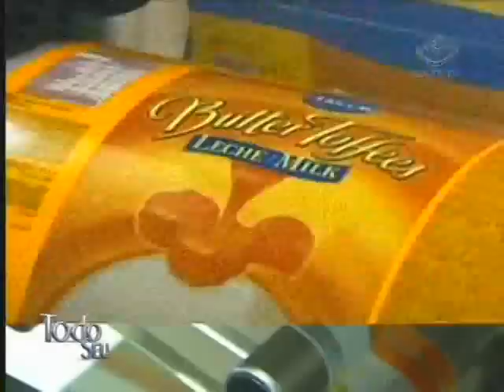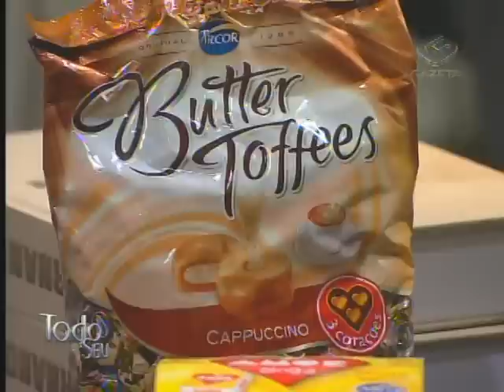Executivos de Sucesso - Oswaldo Nardinelli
O presidente da Arcor, uma das principais empresas do Brasil, bate um papo com Ronnie sobre sua carreira e conquistas.